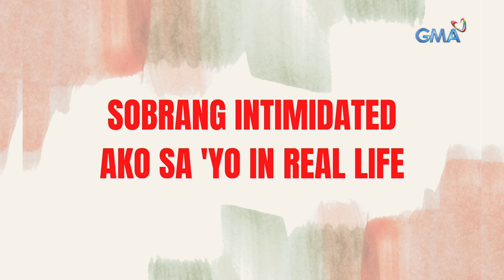Mars Pa More: Wilma Doesnt, nagnakaw ng halik kay Sean Lucas! | Mars Magaling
Aired (May 17, 2022): Kapuso Star Wilma Doesnt, natalo man sa Walis O Waley Challenge, nanalo naman sa kilig! Alamin sa video kung anong nangyari.